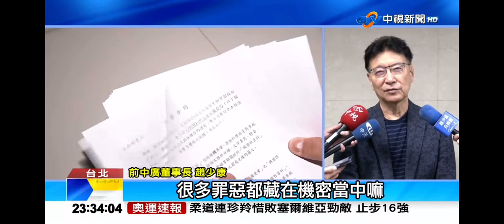2024-07-29中視2300夜間新聞-大官＂豪奢購物＂全列＂機密＂?! 藍提修法防＂列密遮貪＂!